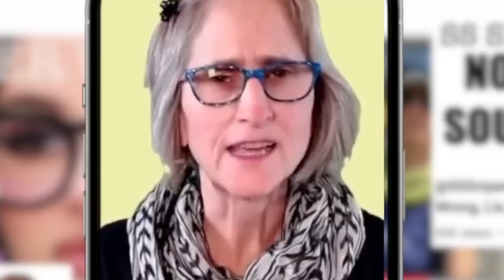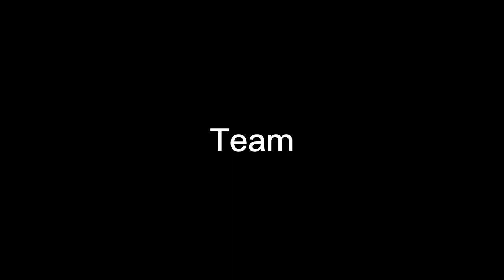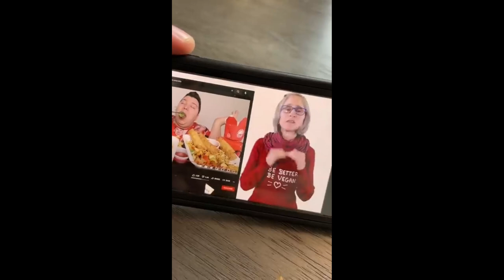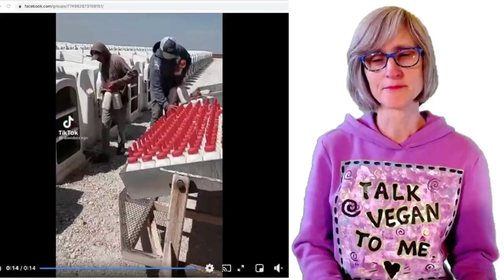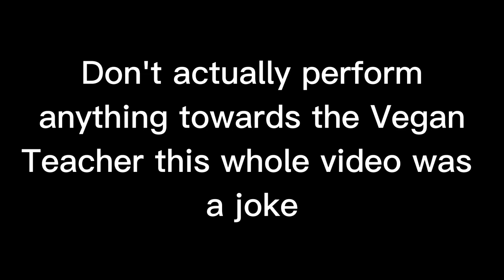YouTube Drama Episode 1 | The Truth Behind The Vegan Teacher